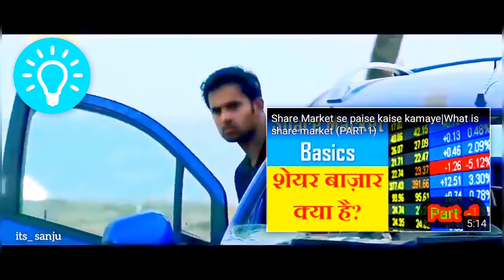Aaj ruswaha teri galiyo me|song| the beast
Hi♡ I am the beast..

Aaj ruswaha teri galiyo me..full song
Credit by ~ gk